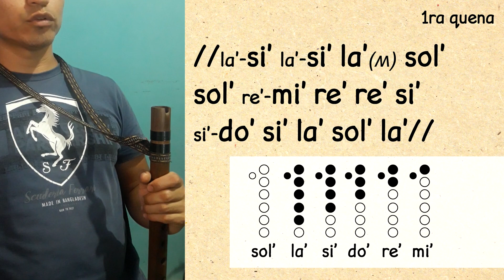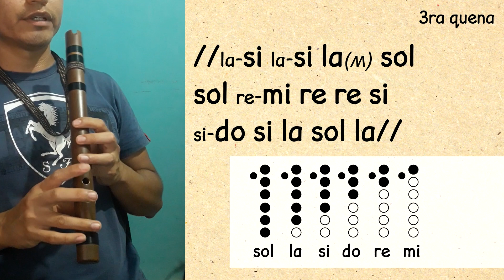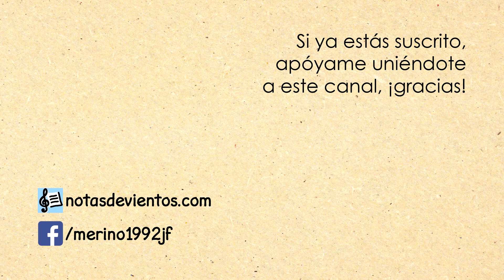Lo olvidé - Pedro Suárez - Tutorial de quena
NOTAS